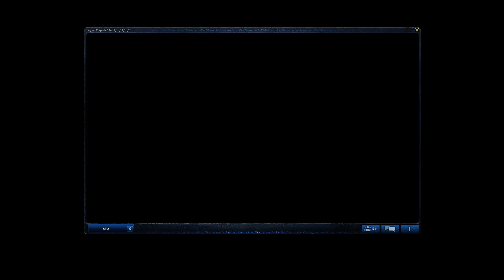OCeL Grand finals game 1 - 1 / 3